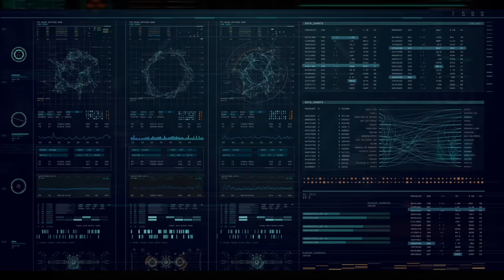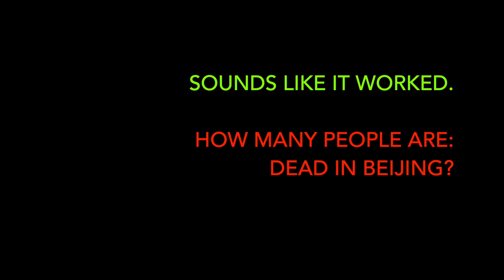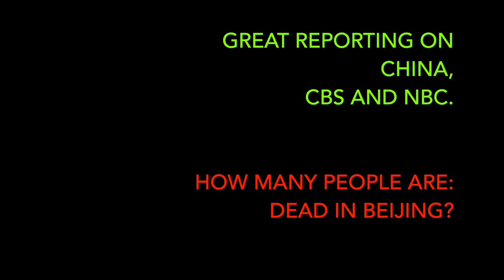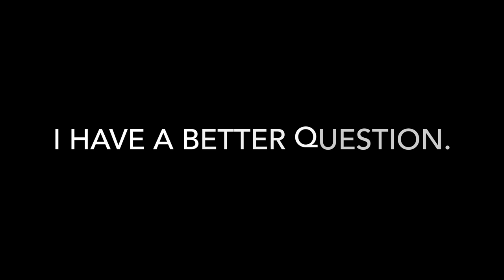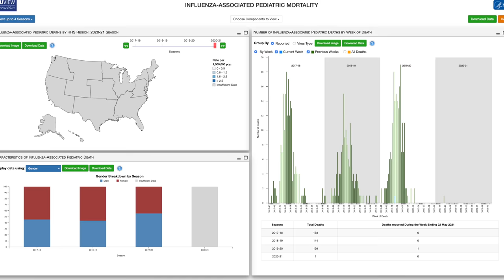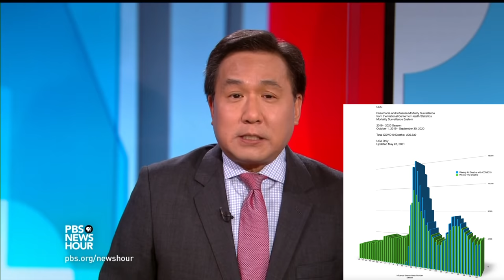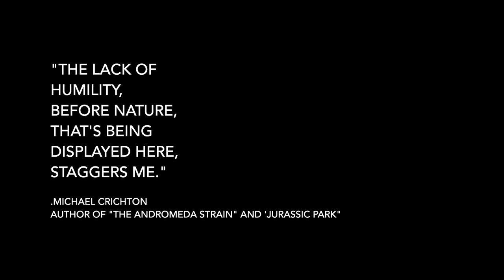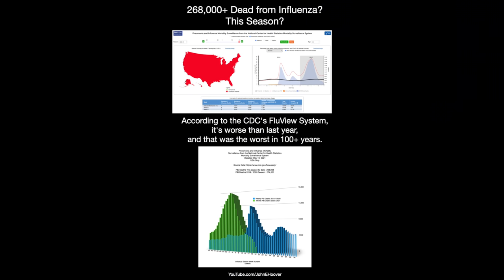"Beijing Doesn't Matter, Never Did, Never Will, Why Would It...??." ..by John Cullen (fixed audio)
This analysis is not news. This is satire.
I am a parody of everything you see on TV, combined.
This is a comedic presentation, just like the Daily Show.
Lower your expectations, even lower, and pretend I'm funny.
The data I use might be accurate.  Imagine if it was...

This video is an independent opinion journalism project and represents our opinion, and our opinion only.  I do not give advice, and never have, other than ask YOUR doctor, and check the official web sites of the CDC, WHO and Johns Hopkins School of Public Health.